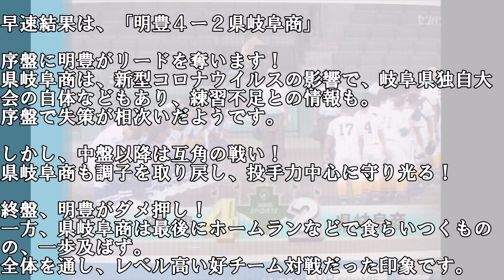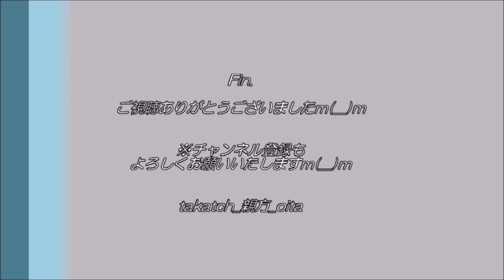【高校野球】明豊ー県岐阜商をちらっとだけ見た大分の親方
2020年8月10日、甲子園交流試合が開幕！

2020春選抜出場校が、夏に甲子園で１試合のみ対戦。
新型コロナウイルス禍で、今年はこれまでにない状況での試み。
なんとかこの夢舞台で、最後に各球児がご活躍できるよう願います！

今回は、2日目第3試合「明豊－県岐阜商」の試合の様子を簡単に
ご紹介いたしますm(__)m
九州王者vs東海準優勝の強敵対決、楽しみでした☆

※終盤のみじっくり観戦。
　前半についてダイジェストやニュースなどでしか拝見できず申し訳ございませんm(__)m
※画像がかなりあらく申し訳ございませんm(__)m